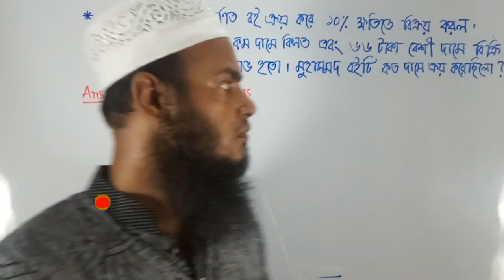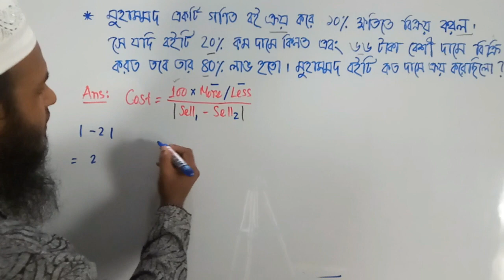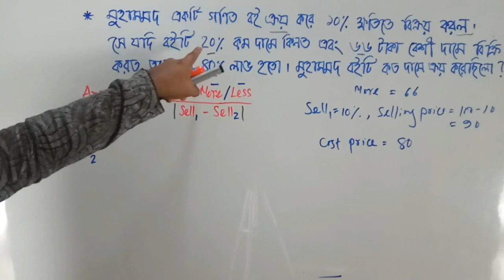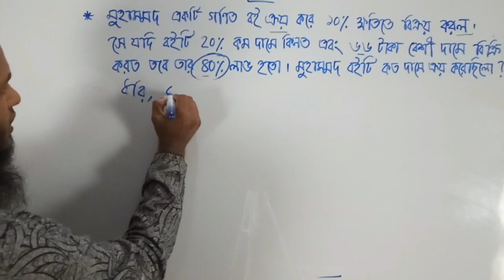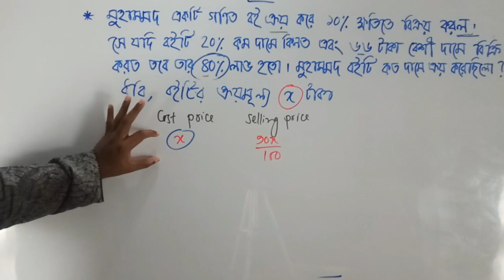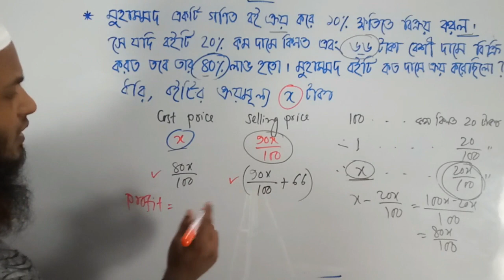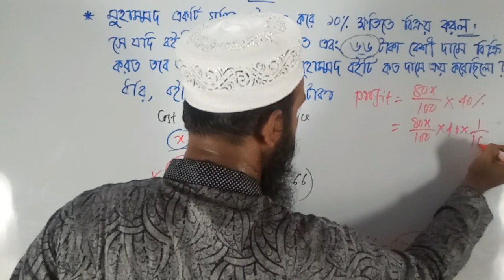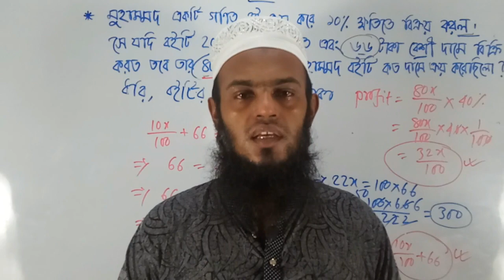Profit & Loss | BCS |Bank | Job Exams | JSC | SSC |Admissions| Bangla Tutorial |Basic & Shortcut - 3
This educational video Profit and loss is very much essential for BCS, Bank, Competitive job exams, SSC, JSC, Admissions and others exam. I discussed on profit and loss in shortcut and basic method so that learners can easily understand and answered MCQ and Written part in different types of exams.